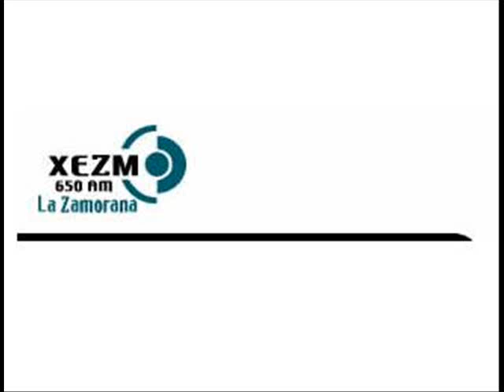Año 2005, Diexismo DX, XEZM-AM La Zamorana 650 kHz, Zamora Michoacán, (grabado en CDMX).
Grabación realizada en la alcaldía de Iztacalco, Ciudad de México, en octubre de 2005.

Dificultad de recepción debido a la emisora local Radio Ciudadana 660 AM que emitía con 1,000 watts de potencia nocturnos.

Receptor: Minicomponente Panasonic.